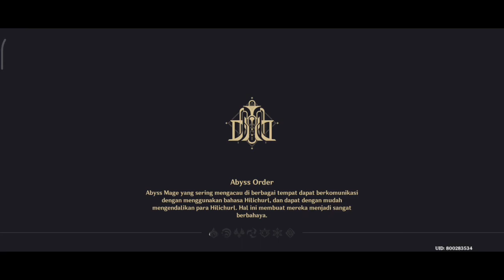Redmi 10 5G 6/128 test genshin impact | Daily Quest day 152 INDONESIA